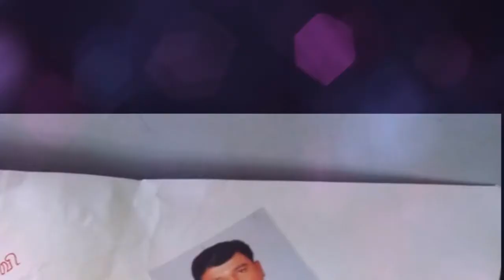"Father! - to God himself we cannot give a holier name"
Dad. the greatest personality in every child's life deserves to be celebrated. Hence we opted to celebrate "Father's Day" in our campus. Our little minds set off to work with their little fingers in making booklets & greeting cards of different shapes and decorated cups, plates and trays to gift to their fathers